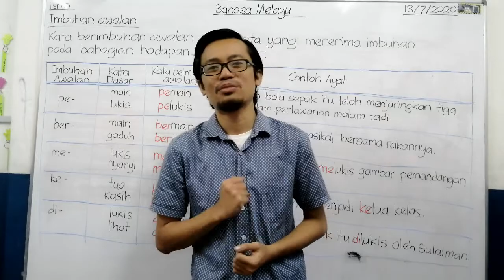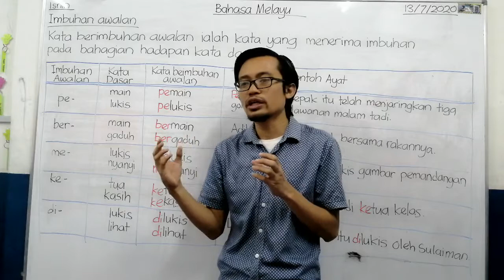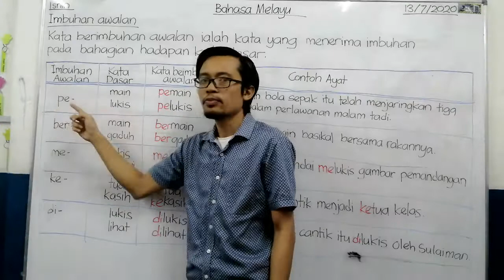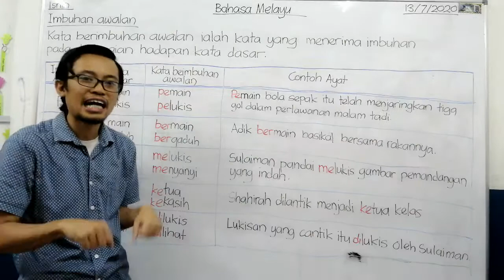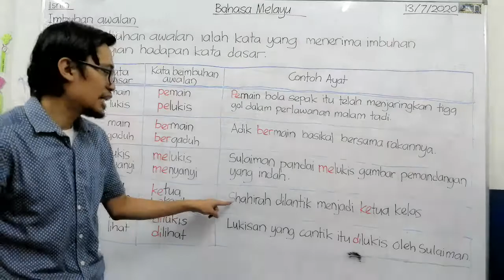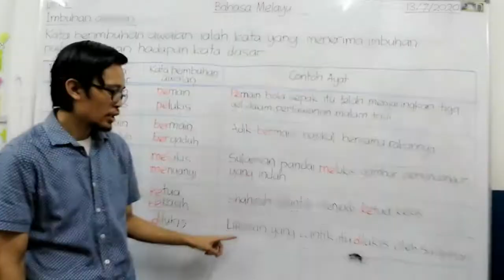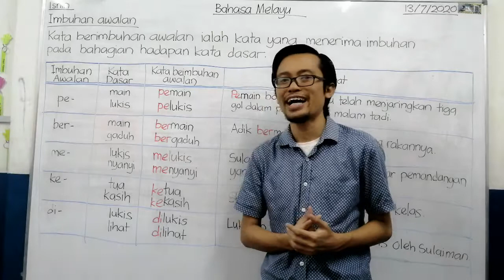Bahasa Melayu Tahun 4: Imbuhan Awalan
Pembelajaran ini menerangkan tentang penggunaan imbuhan awalan pe-, me-, ber-, di- dan ke- terhadap kata dasar. Penggunaan imbuhan akan menghasilkan perkataan yang tepat dalam pembinaan ayat. Sebahagian imbuhan juga akan mengubah maksud kata dasar bergantung kepada penggunaannya. Contoh ayat diberikan agar pemahaman lanjut dapat disampaikan kepada pelajar.